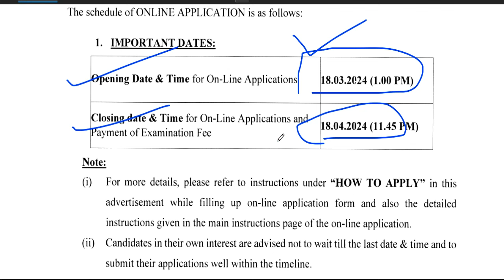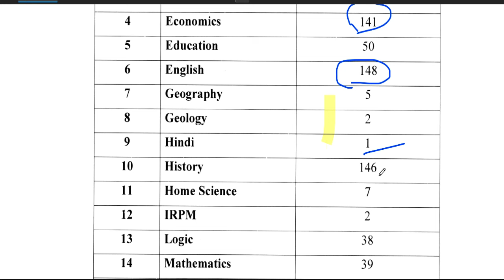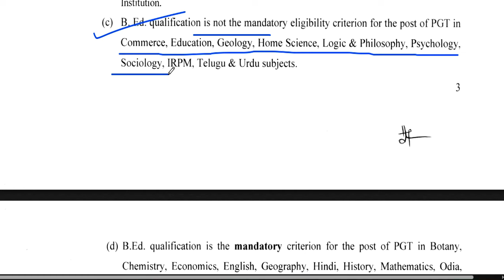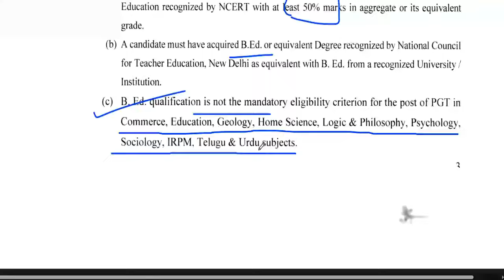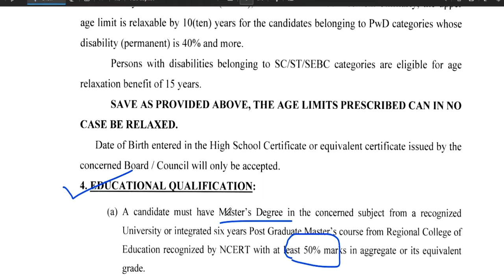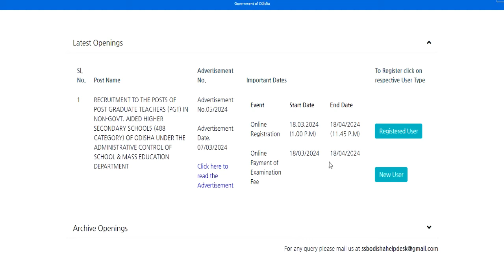1061 New post graduate teacher vacancy out | Salary-80000 | Detail Information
1061 New post graduate teacher vacancy out | Salary-80000 | Detail Information